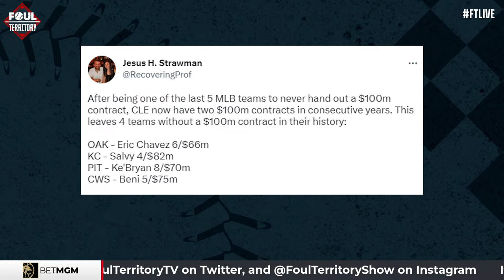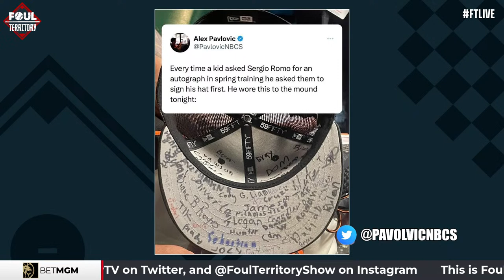Ken Rosenthal and Dan Duquette Join the Show, Happy Opening Day Eve! |Foul Territory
It's Opening Day Eve on FTLIVE Ken Rosenthal chats with Scott, A.J., Erik and Todd about the latest around baseball. The guys discuss Cleveland Guardians infielder Andrés Giménez reported contract extension. Former MLB Executive Dan Duquette joins the show. Scott, A.J., Erik and Todd discuss Futures presented by BetMGM.